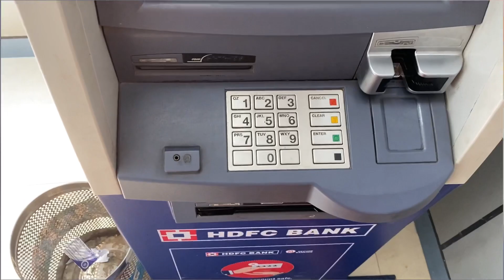Shivani spoiled my Diet😒 Dayout & some Teej Shopping🫶